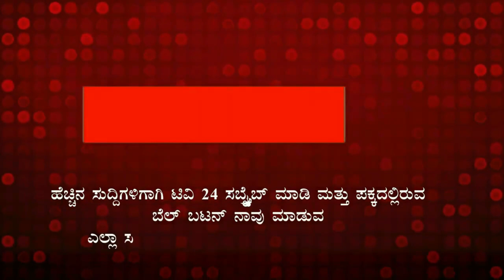ಪೊಲೀಸ್ ಆಯುಕ್ತರಿಂದ ಭಾರಿ ವಾಹನಗಳ ಅಪಘಾತ ತಡೆಗೆ ಮಹಾನಗರದಲ್ಲಿ ಟಫ ಟ್ರಾಫಿಕ್ ರೂಲ್ಸ್..|belagavi|tv24pro